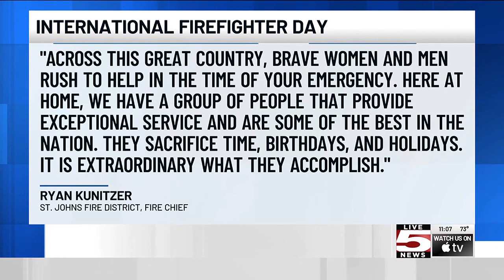VIDEO: International Firefighters Day gives area agencies cause to celebrate